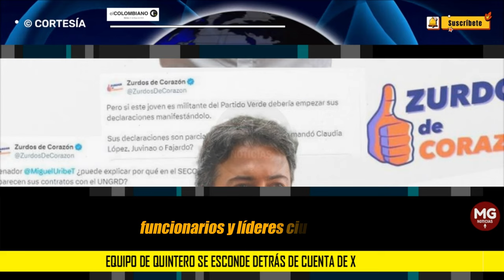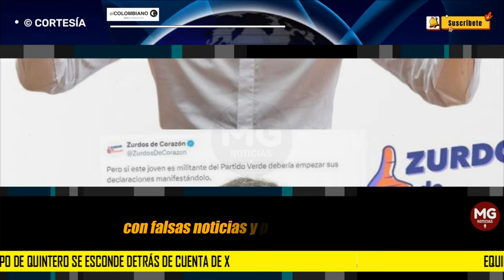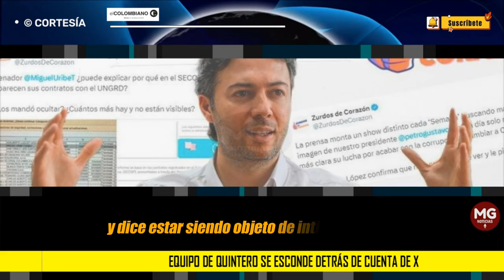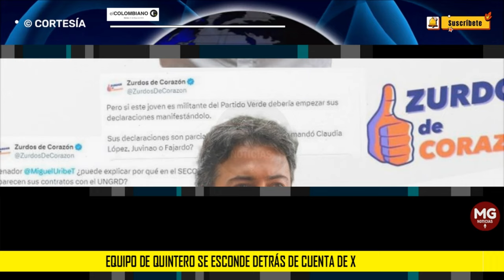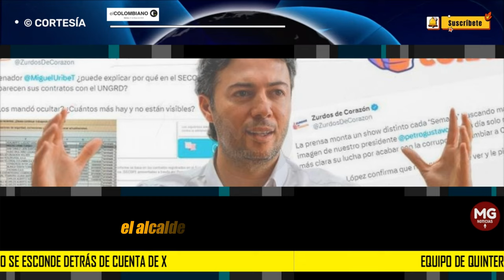EQUIPO DE QUINTERO SE ESCONDE DETRÁS DE SU CUENTA DE X PARA HACER GUERRA SUCIA POLÍTICA EN MEDELLÍN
Cuenta, que fue creada en marzo de 2022, terminó volviéndose la piedra angular de una nueva maquinaria propagandística que ataca a todos los rivales del exalcalde Daniel Quintero. Testimonio de una excontratista de la Alcaldía arrojó nuevas pistas.
EL COLOMBIANO